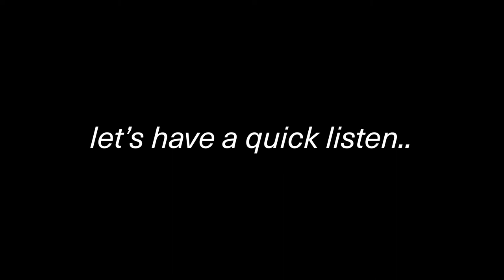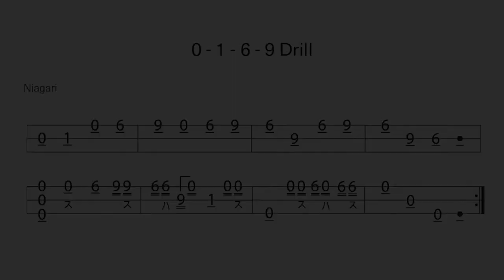Weekly Shamisen Drill #12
This drill is in niagari tuning (C-G-C). Notation and mp3 available for free for everyone! Scroll down for details.

Again, the first half is easier to do than the second half. So if you're at beginner level, you can just do the first part for now!

Position 6 to 9 with index finger and ring finger is a common combination. It's also the most uncomfortable of all combinations, because you really have to reach out to get position 9 with the ring finger.

So if you're not used to this combo yet, make sure to have an eye on what your neck-hand is doing. Try not to slide with your hand to reach position 9 but keep it in place. No need to keep the index finger pressed, but try to keep your hand stable for maximum orientation!

You might notice that the tone doesn't sound as clear switching to the middle string 9. That's a common phenomenon caused by the slight change of angle when crossing to the next string. If you can, pay some extra attention on how happy you are with each individual sound ✨✨✨

The hardest part in the second half of the drill is the jump from position 9 to position 1 after the oshibachi. Try not to rush yourself!